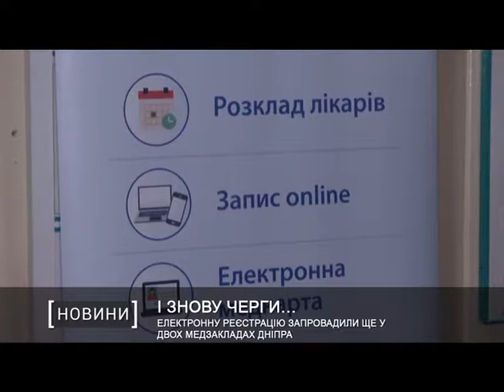Электронную регистрацию ввели еще в двух медучреждениях Днепра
В Днепровском горсовете говорят: 40% горожан ежедневно записываются к врачам именно через Интернет.